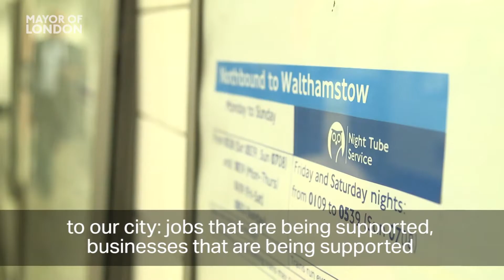Night Tube turns two years old